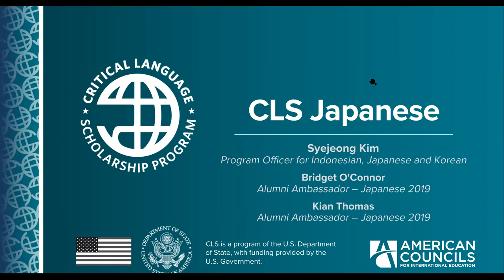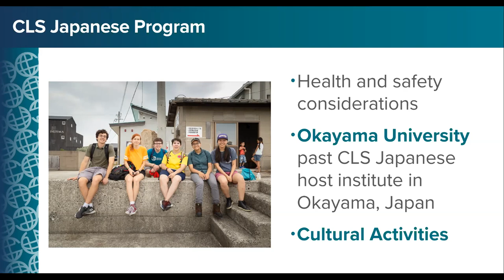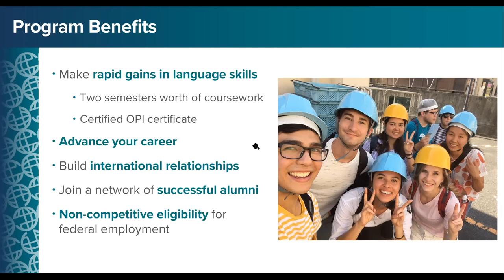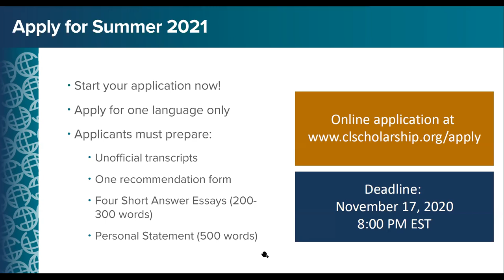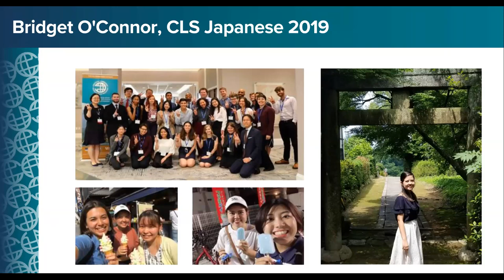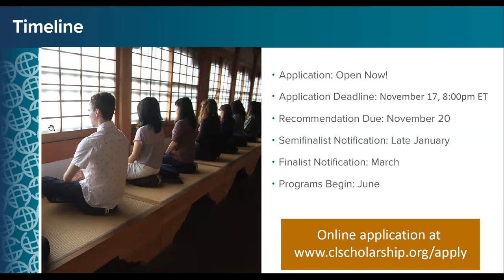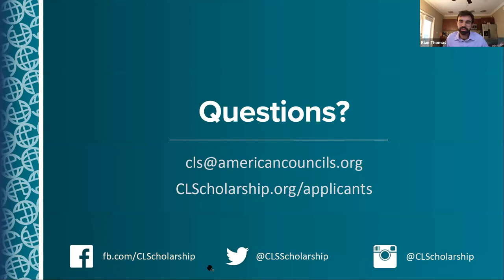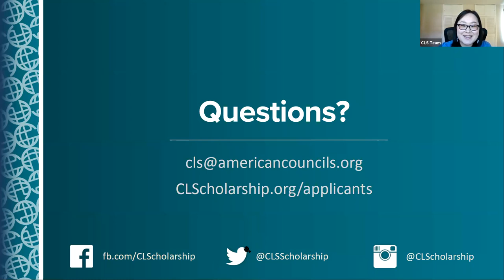CLS Japanese Information Session